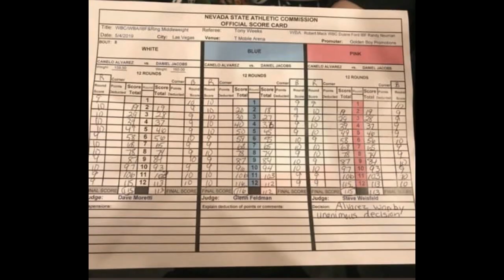Juan Manuel Márquez no vio ganador a Canelo Álvarez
El mexicano, ahora como comentarista estuvo presente el pasado sábado en la T- Mobile Arena para presenciar el combate de unificación entre Canelo Álvarez y Daniel Jacobs.